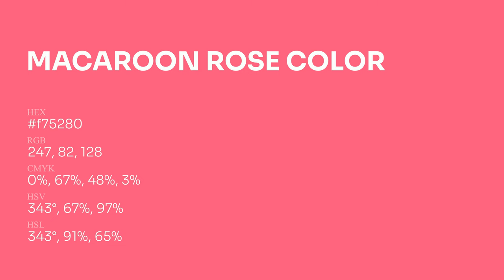Macaroon Rose color f75280 hex Cool Red color f75280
What color is Macaroon Rose ? f75280 hex, Cool Red color f75280

Hex f75280 Color Code is also known as Macaroon Rose color